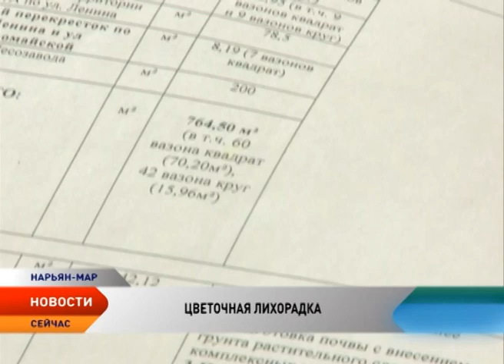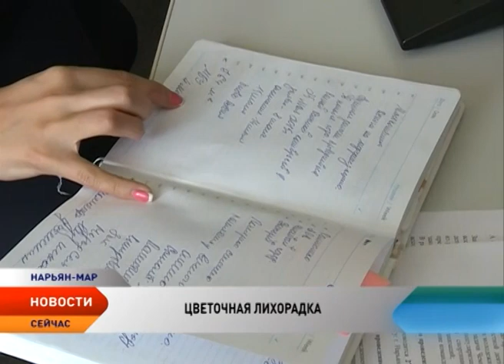Цветочная лихорадка. Подрядчики из Поморья были замечены в Нарьян-Маре за работой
В Нарьян-Маре спустя почти пол лета началась озеленительная кампания. В этом году город предстоит озеленить архангельскому предприятию «Стройком». По контракту высадка должна закончиться уже 15 июля. Успеют ли?! И как долго простоят цветы в нелетнюю погоду?

Руководитель «Чистого города» заявлял, что все цветы должны быть высажены до 10 июля. Однако сроки изменились. В контракте внезапно появилась цифра 15. Что это?! Оговорка директора или договоренность с подрядчиком?! Неразбериха началась еще на стадии конкурса. Раньше город озеленяла Ненецкая агропромышленная компания, но в этом году контракт выигрывает архангельский «Стройком». Этой теме был посвящен отдельный репортаж корреспондента телеканала «Север» Алины Выучейской.

Стоит напомнить, стоимость контракта по озеленению Нарьян-Мара — более 5 миллионов рублей. В эту сумму входила доставка саженцев из другого субъекта. Однако готовые цветы подрядная организация закупила у Ненецкой АПК. Именно у них «Стройком» увел из-под носа важный контракт. В Ненецком округе, тем временем, уже экватор лета, а в столице региона о теплом времени года почти ничего не напоминает. Лишь растущие трава, да ромашки...

Когда конкретно посаженные цветы будут радовать глаз горожан?! Через неделю, две, а то и три?! Вопрос открытый. Главное, чтобы не получилось, как в 2012 году. Тогда растения, также посаженные приезжей компанией, завяли через две недели.